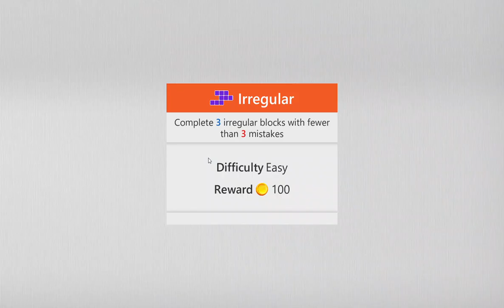Microsoft Sudoku Irregular - Daily Challenge 5th August 2023